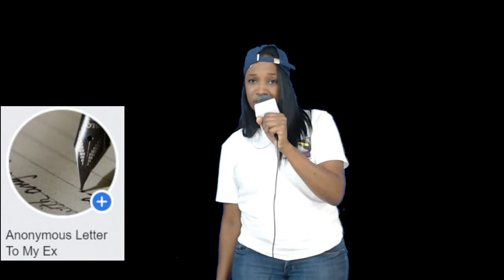Soapbox Poerty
Poetry is back on Soapbox Heroes